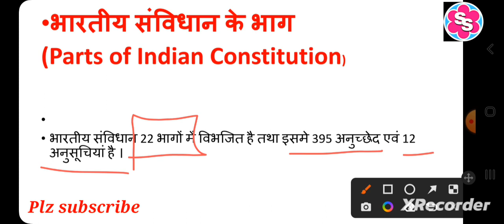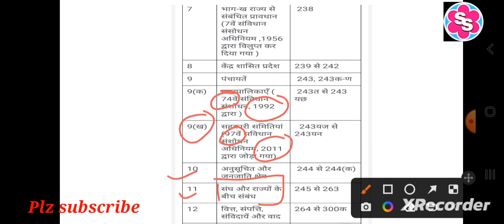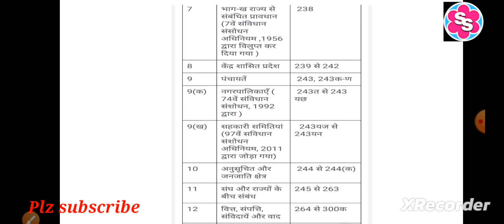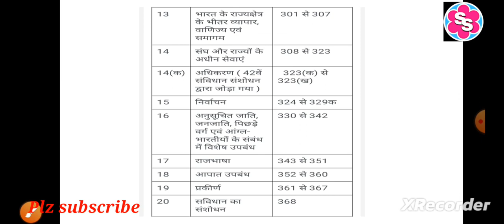भारतीय संविधान के 22 भाग। Bhartiye samvidhan k bhag। Indian Constitution। Constitution of India।